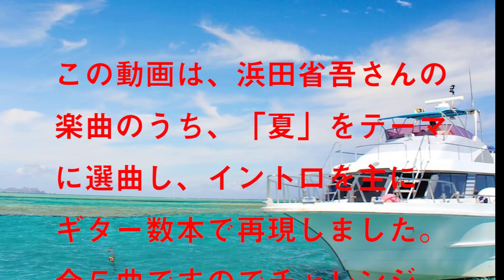ギターイントロクイズ#6 浜田省吾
第6回目　連日の猛暑です。夏に関する曲を選びました。
ぜひ聴いて当ててみてください。